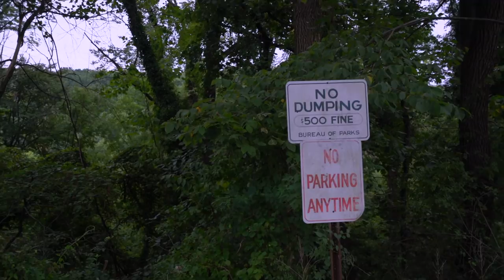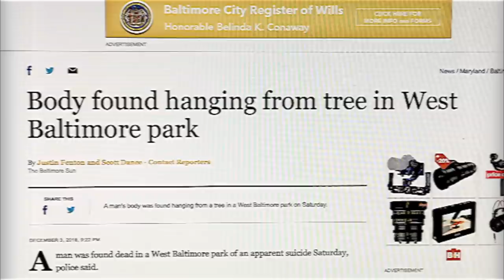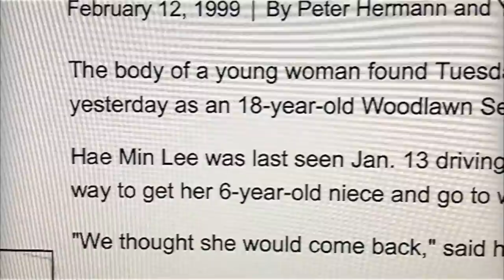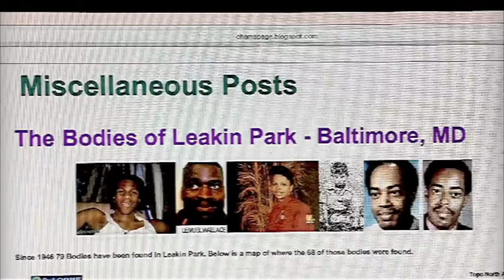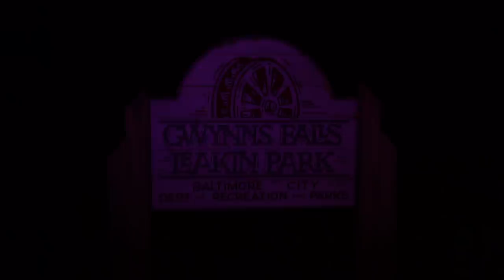Dan Bell CUTTING/ROOM/FLOOR Ep. #31 : Leakin Park Doc Commentary + Bonus Footage